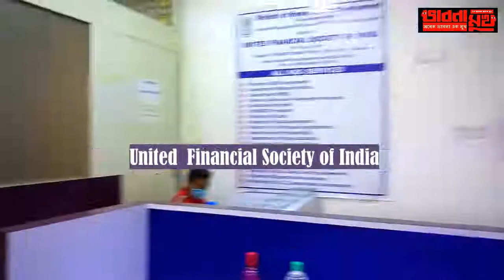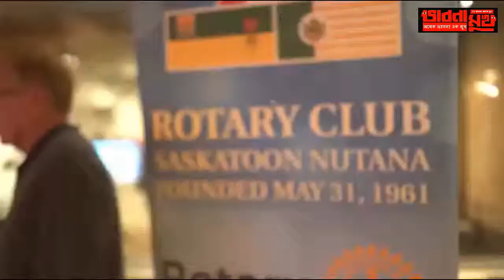bhabna mukh 1002 the rising mothers bank and loan without interest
It is wonder to know that even after 73 years of independence we don’t have a citizen channel, do not have platform to share ideas, do not have mother’s bank and could not start Loan without interest , and people who are working for India are sharing their news privately in what’s app and publicly in Facebook separately with no impact what so ever on any one – in this episode we are talking about mother’s bank with vineeta modi and Julie bengani and loan without interest with somnath maity from bishnupur and end with a song from rotary – let us hope that soon India will have their own citizens channel and mothers will be helping mothers everywhere  involving clubs , schools, colleges and working women – bhabna mukh 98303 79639